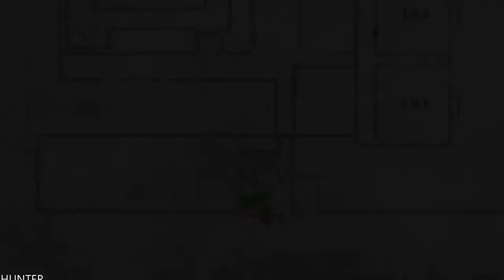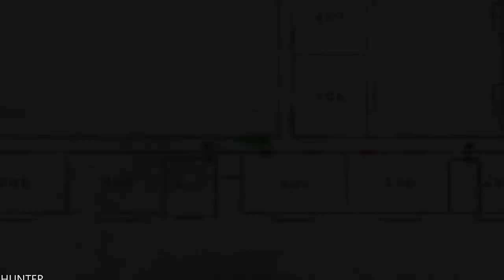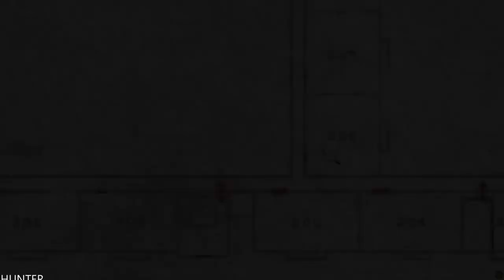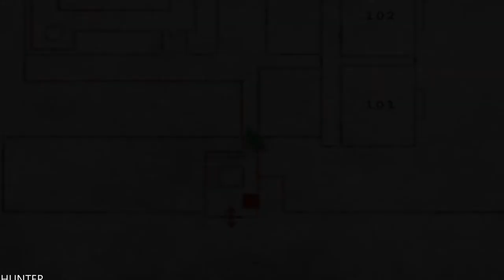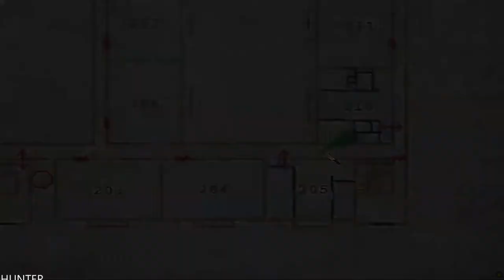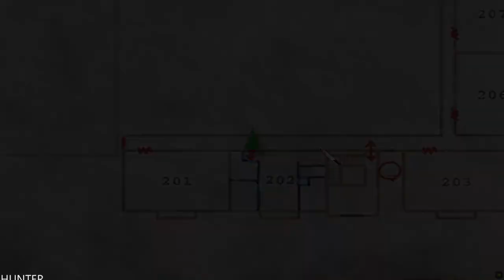Silent Hill 2 - Gameplay Walkthrough - Part 2 LETS PLAY (1080p60fps)